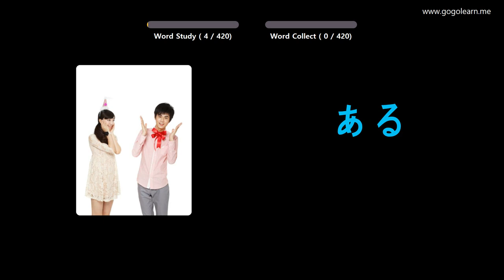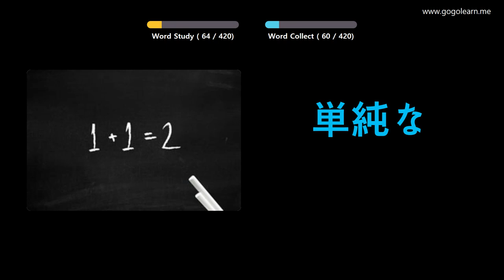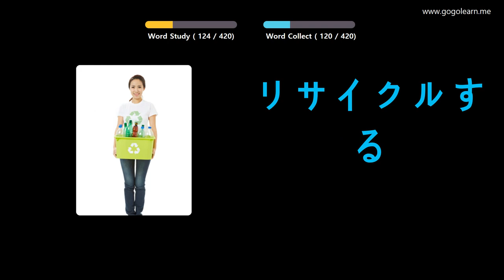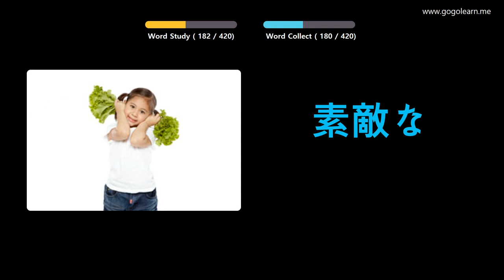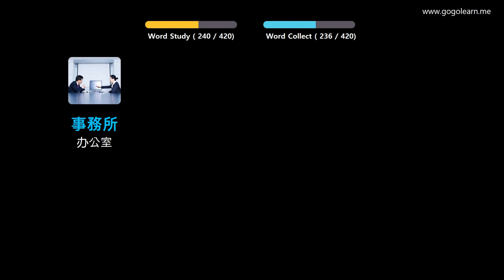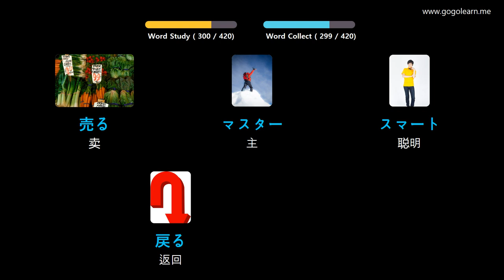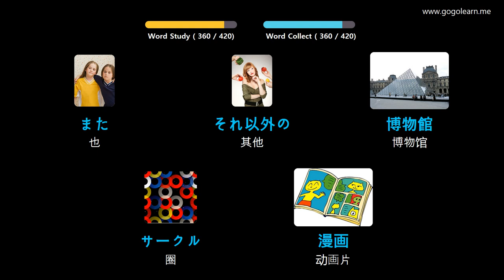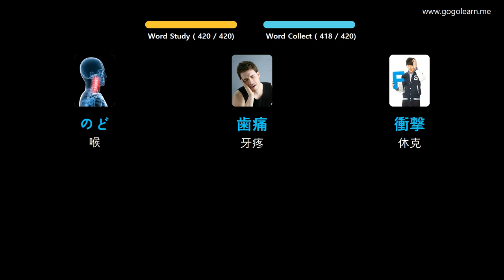通过图片学习日语|日语词汇中学1 | Golearn